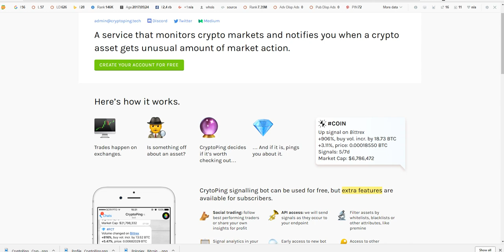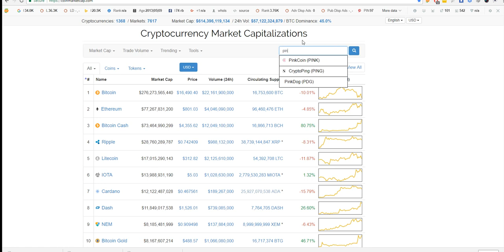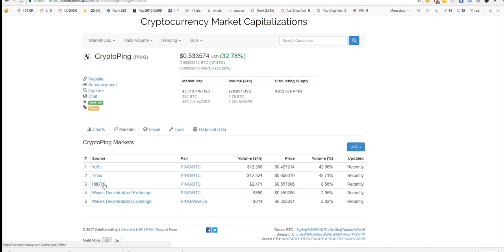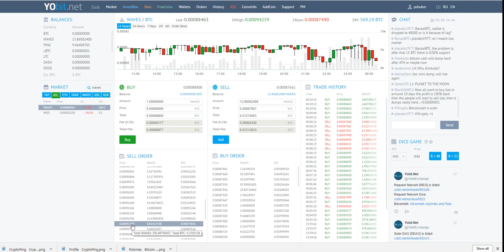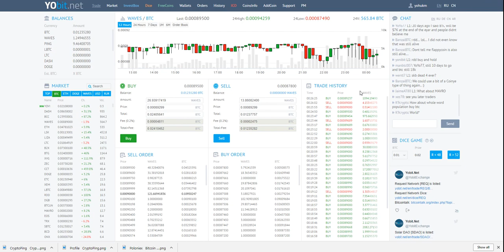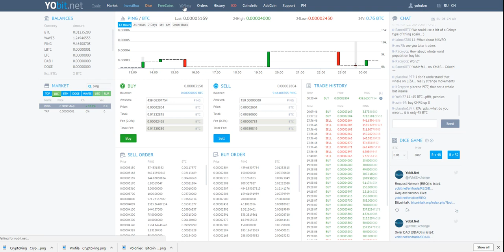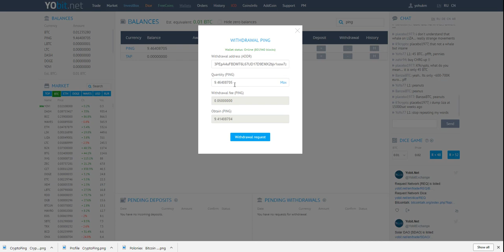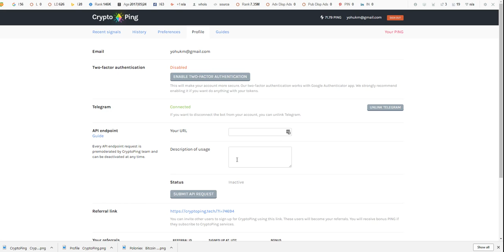CryptoPing Tips Cara Membeli Ping coin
Halo  saya  akan memperkenalkan sebuah  tools yang powerFull untuk memonitor pergerakan koin
di 8 market besar
Poloniex  Bittrex  Cryptopia  YoBit  HitBTC  Binance  Bitfinex Tidex

Up Signal
Up signal on Bittrex
+1231%, buy vol. incr. by 2.47 BTC
+3.39%, price: 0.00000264 BTC / $0.0438
Signals: 2/7d
Market Cap: $15,898,015

Down signal
Down signal on Bittrex
+646%, sell vol. incr. by 5.29 BTC
-2.39%, price: 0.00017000 BTC / $2.8322
Signals: 2/7d
Market Cap: $46,655,520

Hebatnya semua informasi langsung di kirim  ke telegram kita
untuk menggunakan tools ini free tapi ada batasan untuk  premium nya  di gunakan PING coin
untuk 50 orang pertama  saya akan beri 1 koin gratis seharga  0,5$

(id ref)  wallet ping
74694  3PEpA4uFBDMT6L67UD17D9EMX2bjv1oow7z
Langsung anda mendapat 1 coin dan video tips cara memanfaatkan tool ini
Terimakasih